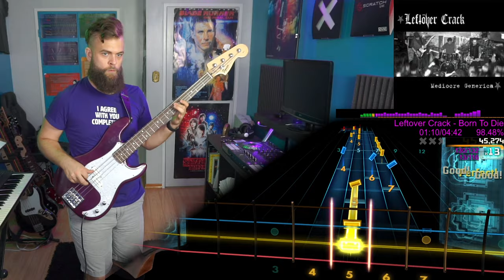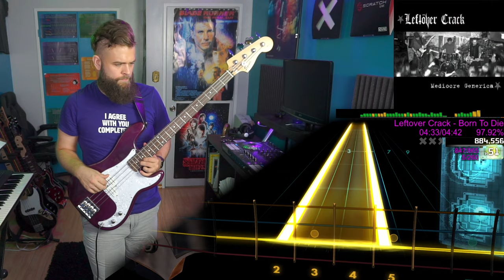Leftover Crack - Born to Die | BASS Tabs & Cover (Rocksmith)